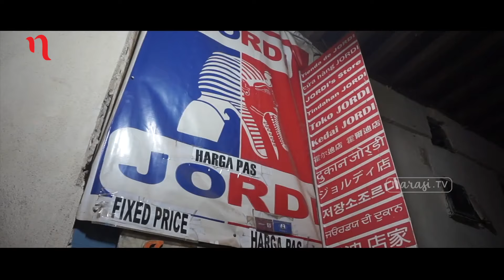Belanja Murah di Kampung Mo Salah | Mata Mata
Kalau lagi jalan-jalan seringkali kita dititipin oleh-oleh khas daerah itu.
Misalnya saja, pergi ke Medan pulangnya bawa bika Ambon, pergi ke daerah Jawa pulangnya bawa batik. Nah, kalau ke Mesir baiknya bawa apa?

Kali ini, Mata Mata Narasi @hafizdlubis mengajak kamu untuk cari tahu apa sih oleh-oleh dari negeri piramida itu.

Bersama temannya, Hafizd berkeliling sebuah pasar untuk mencari oleh-oleh khas Mesir yang nggak kamu dapetin di negara lain.

Selain khas, harganya juga murah! Kamu bahkan bisa mendapat suvenir seharga Rp 1.000,- saja!

Yuk, ikut kita [Belanja Murah di Kampung Mo Salah] hanya di Mata Mata Narasi.tv (Narasi)

Saksikan Mata Mata eps. "Belanja Murah di Kampung Mo Salah" serta episode lainnya di